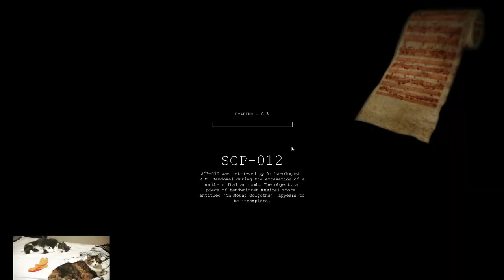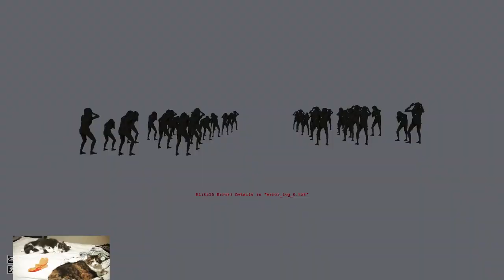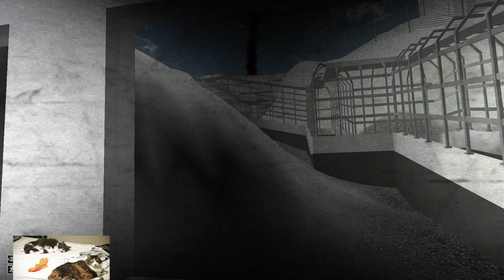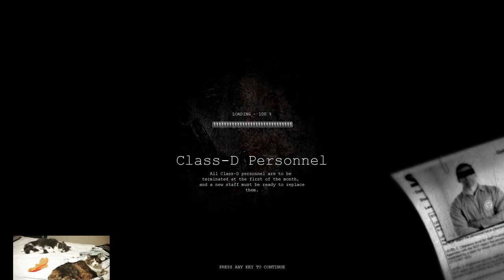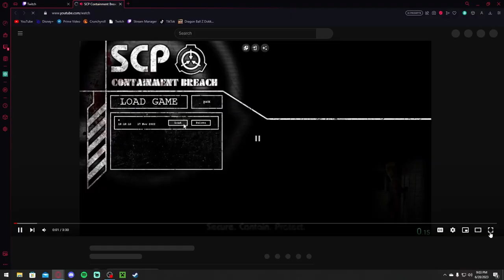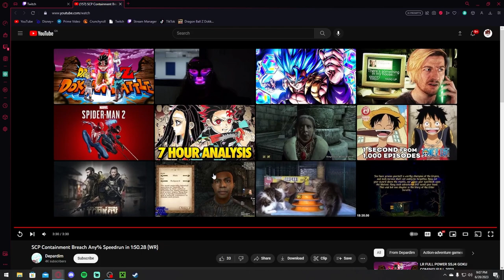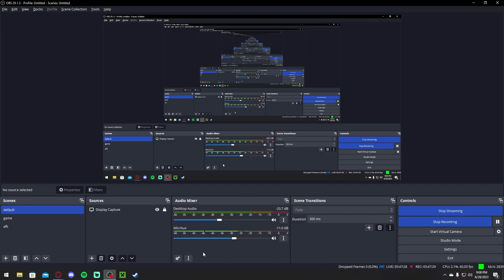Freedom. | SCP: Containment Breach (Final)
After a grueling journey, Lemon (Subject D-9341) has finally escaped Site-19. Or has he?

Stop by and drop a follow! I do streams every 2 days at 4pm EST!